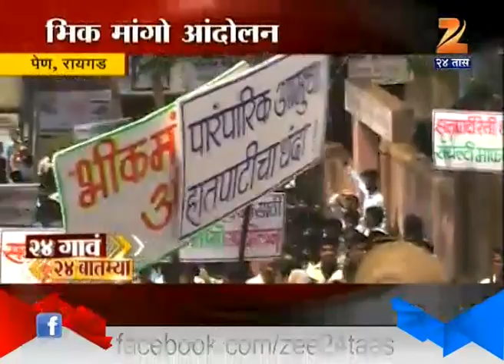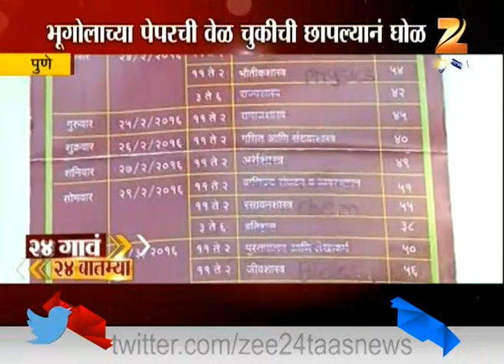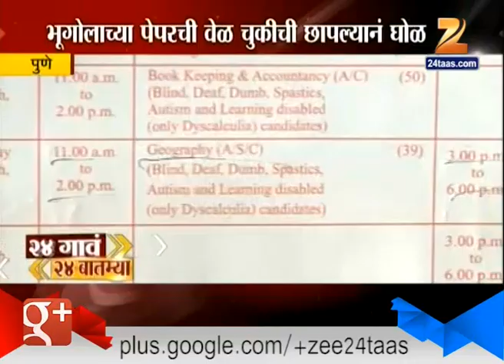24 Gaon 24 Batmya : 10th March 2016 Part 2